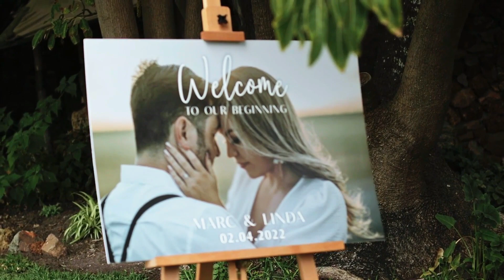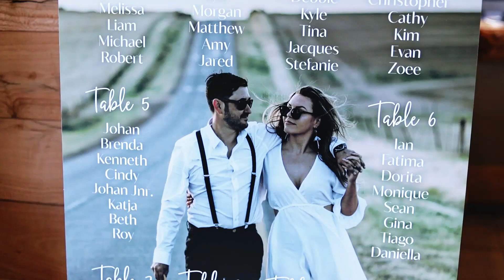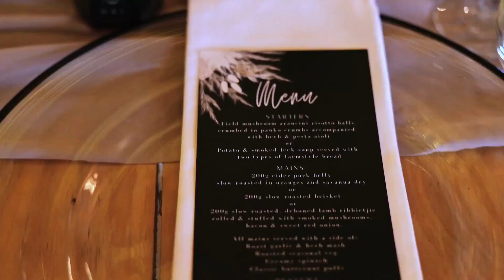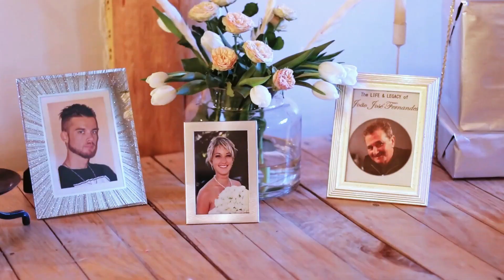Wedding Highlights ~ Marc & Linda | De Uijlenes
Falling in love is easy. Falling in love with the same person repeatedly is extraordinary.” ― Crystal Woods

Congratulations Mr. & Mrs. Richards - to love, laughter and happily ever after! Thank you for allowing us to share in your memories ♥

For more information on our wedding videography services, packages starting from R7,000 and now offering wedding photography in house with combination photography and videography packages starting from R12,375 - visit our new or get in touch.